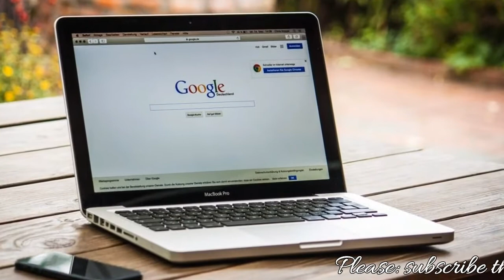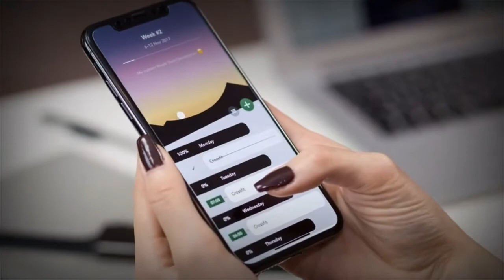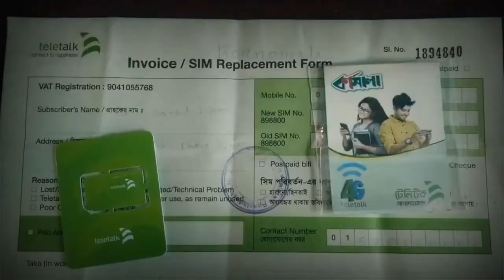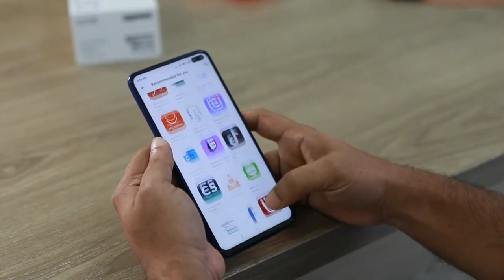আনলিমিটেড ডাটা প্যাকেজ চালু । unlimited internet package in Bangladesh । 365 days unlimited data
unlimited internet package in Bangladesh । 365 days unlimited data